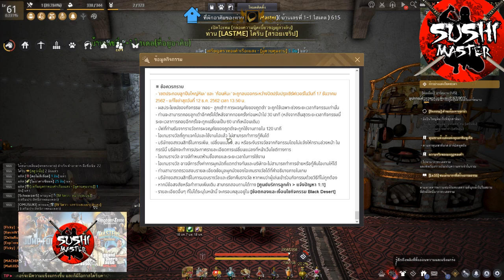Black Desert Online #29 เทศกาลคริสมาส 2019 ปีนี้มีอะไรเล่นมั่งนะ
Game : Black Desert Online : Remaster

สามารถติดตามได้ทางช่องทางอื่น ๆ ด้านล่างเลยครับ
ผม Live บน Facebook 22.00 ทุกวันน้าาาาา